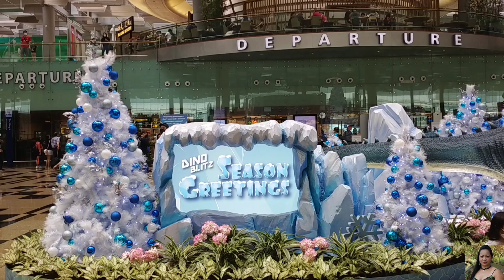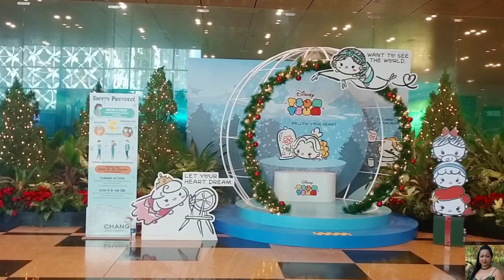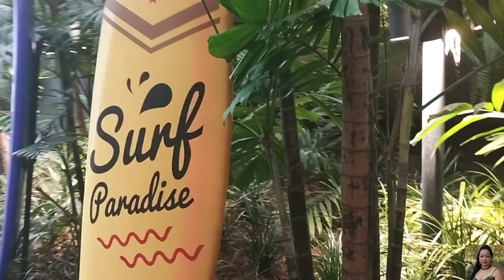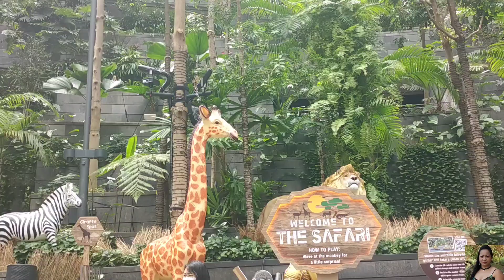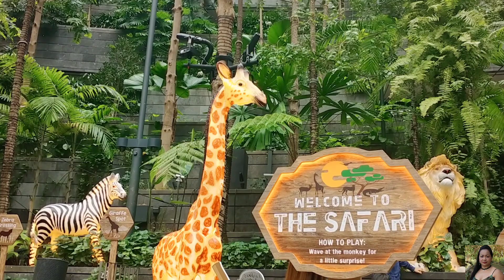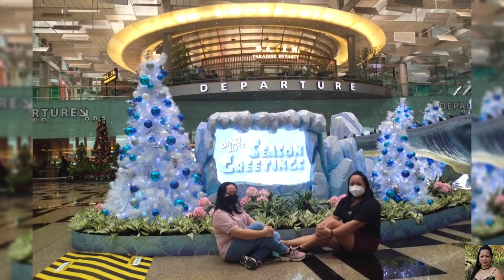CHANGI FESTIVE VILLAGE 2021/CHANGI AIRPORT SINGAPORE